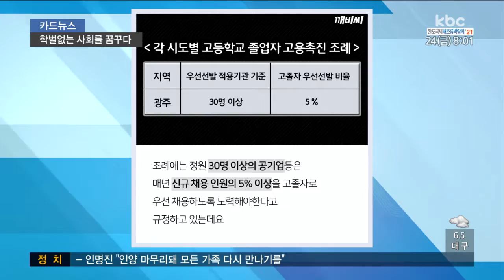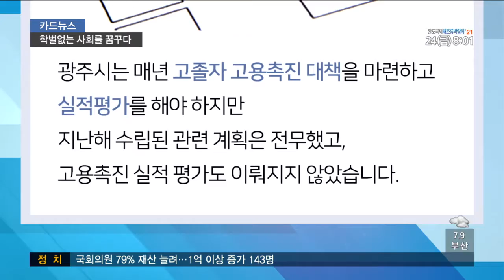[170324 카드뉴스] 학벌 없는 사회를 꿈꾸다